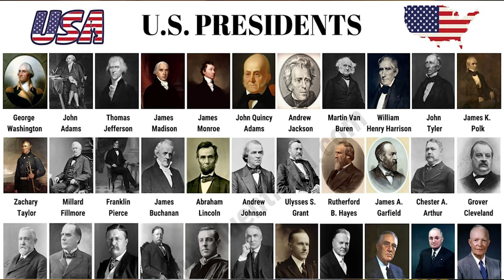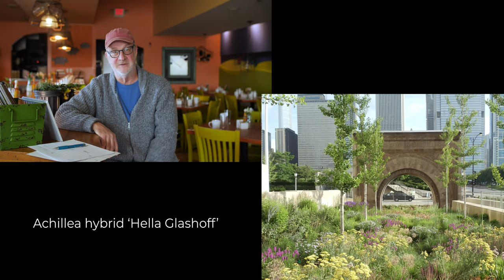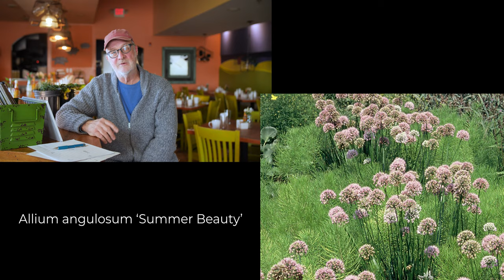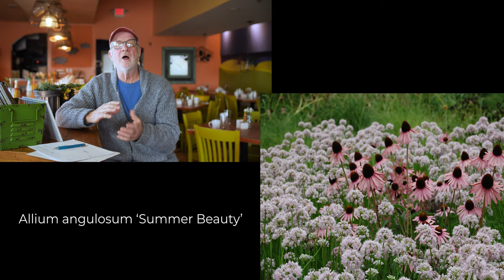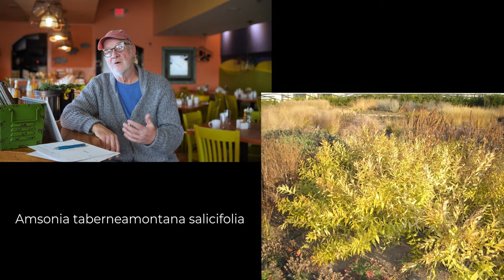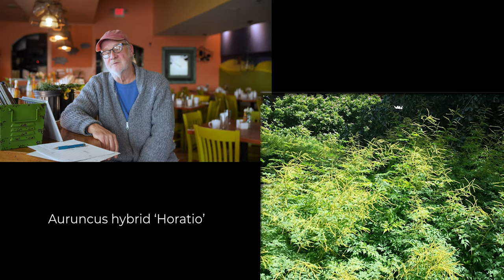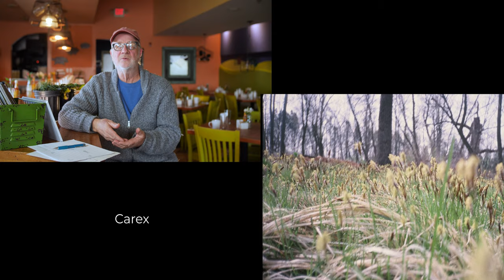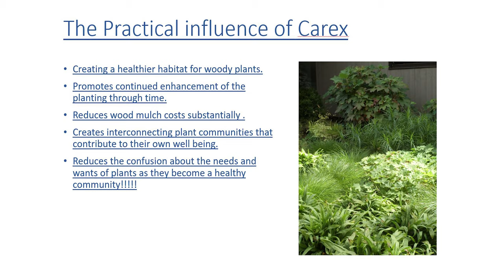Coming To Know Some Plants Ep. #25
Coming to know some plants.  These plants live well in our region and have a forgiving nature to planting conditions.  They share a strong character, durability and will have patience with you as you come to know them.